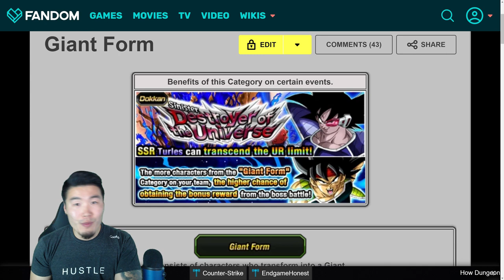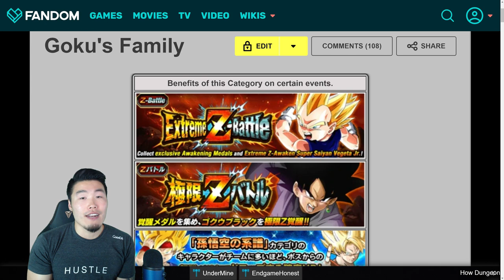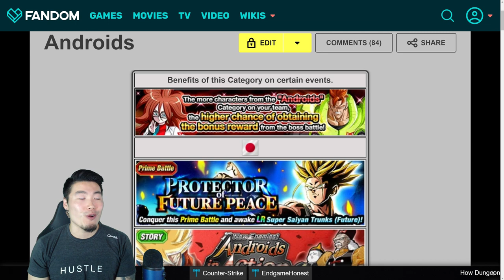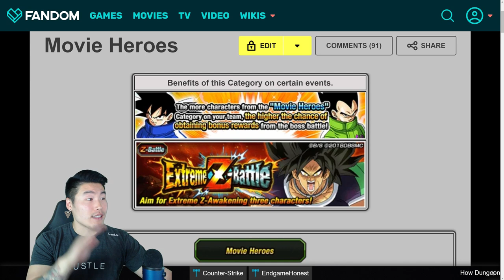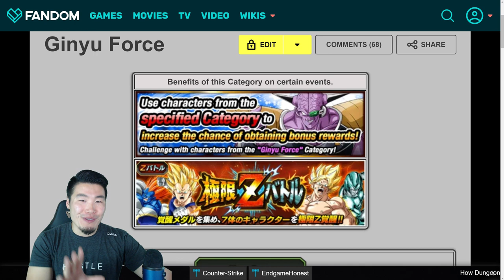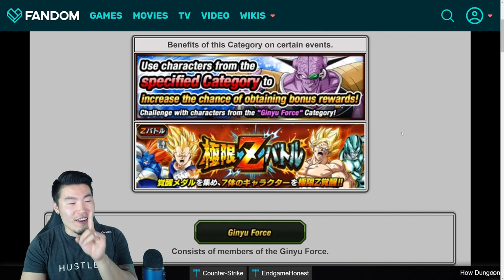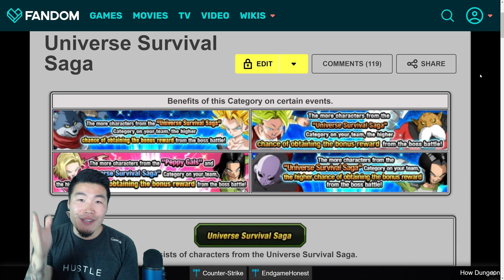PREDICTING THE 10 NEW SUPER BATTLE ROAD STAGES! | Dragon Ball Z Dokkan Battle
Which categories do YOU think will be included in the next set of SBR stages?